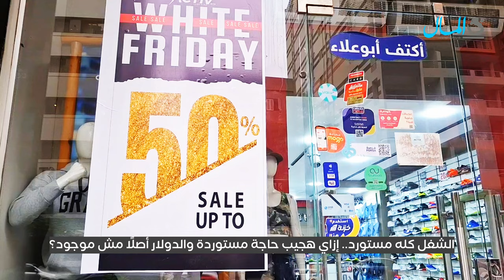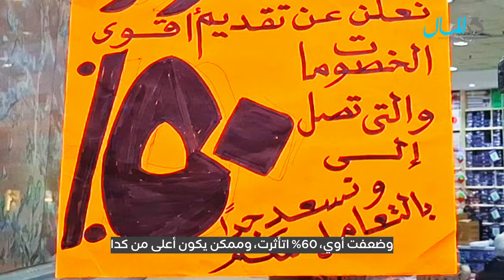في 2024.. نسب الـSale في الجمعة البيضاء بلغت عنان السماء والإقبال محدود